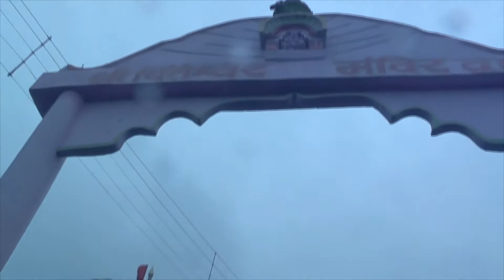पोळ्यातील राडा! गावाकडचा बैल पोळा सण | Bail Pola San Village Full Video HD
Pola is mainly a farmer's festival, wherein farmers respect their bulls and oxe, to thank them for their support in farming. It occurs after the monsoon sowing and field work, typically in late August or early September. On the day of Pola, the bulls are first given a bath, and then decorated with ornaments and shawls. Their horns are painted, and their necks are adorned with garlands of flowers. The bulls do not work that day, and they are part of procession where farmers celebrate the crop season.

The work of decorated bulls, accompanied by the music and dancing, are carried out in the evenings. The first bullock to go out is an old bullock with a wooden frame (called makhar) tied on its horns. This bullock is made to break a rope of mango leaves stretched between two posts, and is followed by all the other cattle in the village.

The festival is found among Marathas in central and eastern Maharashtra. A similar festival is observed by Hindus in other parts of India, and is called Mattu Pongal in south and Godhan in north and west India.

bull festivals.